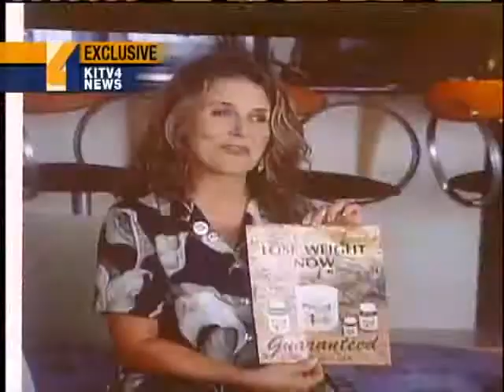Herbalife Millionaire Tries Erasing Marriage From Con Man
A woman who says she was the victim of Dubie's biggest con is now trying to erase their marriage and the divorce that cost her millions. For news you need to know,